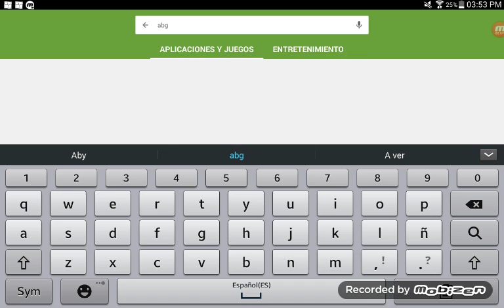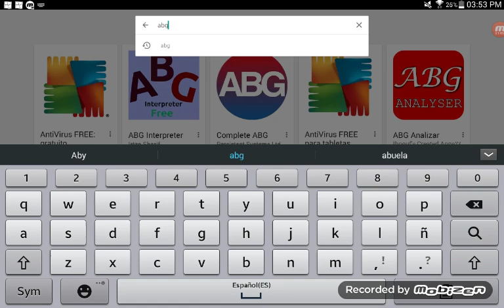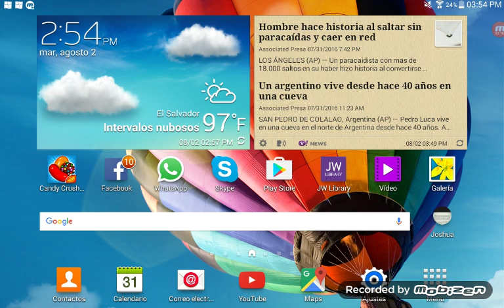La app que tiene virus y como desaparecer cualquier virus (josue estrada)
Dura 1:27 segundos